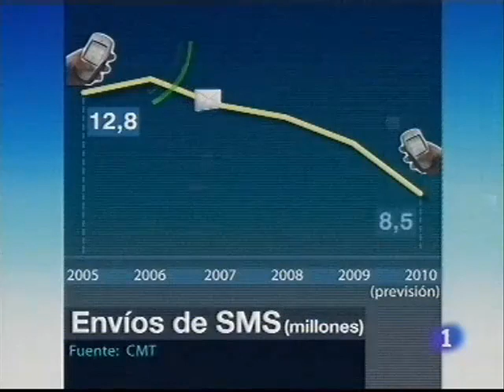Fiebre de Blackberry entre los jóvenes españoles